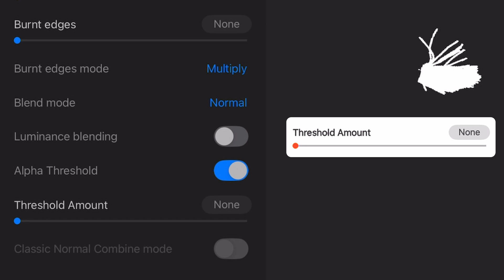Procreate 5.4: Alpha Threshold and Brush Creation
With the Procreate 5.4 update, we didn't just get new brushes we got new ways to edit and build them. This is an exploration of the new option, Alpha Threshold, in Rendering, and how you can build a variety of brushes that harmonize with one another through this application.